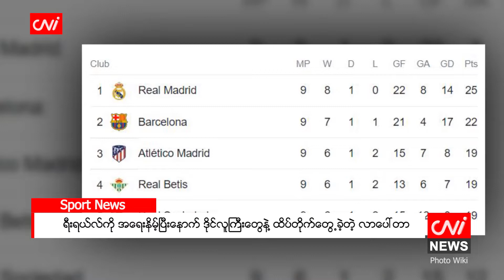ရီးရယ်လ်ကို အရေးနိမ့်ပြီးနောက် ဒိုင်လူကြီးတွေနဲ့ ထိပ်တိုက်တွေ့ခဲ့တဲ့ လာပေါ်တာ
၂၀၂၂ ခုနှစ်၊ အောက်တိုဘာ ၁၈

ဘာစီလိုနာအသင်း ဥက္ကဋ္ဌ လာပေါ်တာဟာ အယ်လ်ကလက်ဆီကိုပွဲစဉ်မှာ ရီးရယ်လ်အသင်းကို အရေးနိမ့်ပြီးနောက် ဒီပွဲကိုကိုင်တွယ်ခဲ့တဲ့ ဒိုင်လူကြီးတွေနဲ့ သူတို့ရဲ့ အဝတ်လဲခန်းမှာ ထိပ်တိုက်တွေ့ ခဲ့တယ်လို့ သိရပါတယ်။

ဒီရာသီရဲ့ ပထမဆုံး အယ်လ်ကလက်ဆီကိုပွဲစဉ်အဖြစ် ဘာနေဗျူးမှာ ကစားခဲ့တဲ့ ဒီပွဲမှာ ရီးရယ်လ် အသင်း က ၃ ဂိုး- ၁ ဂိုးနဲ့ အနိုင်ရရှိခဲ့တာပါ။ဒီပွဲအနိုင်ကြောင့် ရီးရယ်လ်အသင်းဟာ လာလီဂါအမှတ်ပေး ဇယားကို ၃ မှတ်အသာနဲ့ ဦးဆောင်နိုင်ခဲ့တာဖြစ်ပါတယ်။ဘာစီလိုနာအသင်း ဥက္ကဋ္ဌ လာပေါ်တာက ဒီပွဲမှာ ကိုင်တွယ်ခဲ့တဲ့ ဒိုင်လူကြီးတွေရဲ့ စွမ်းဆောင်ရည်ကို အလွန်စိတ်ပျက်နေတာကြောင့် ပွဲအပြီးမှာ သူတို့ဆီသွားပြီး တိုက်ရိုက်တွေ့ဆုံခဲ့တာလည်း ဖြစ်ပါတယ်။

Source:Goal